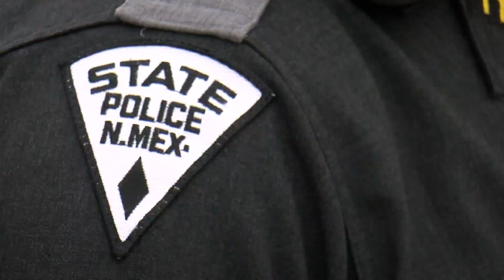Video shows NMSP officer use SUV to stop accused drunk driver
Dashcam video shows a New Mexico State Police officer using his own car to stop an accused drunk driver who police say is responsible for three hit and run crashes. Story on KRQE.com